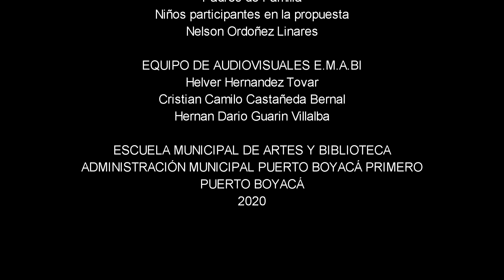CANTO-NARRO-DANZO VEREDA KM 11 Y 1 Y MEDIO 2020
CuidArte Metodología "Canto, narro, danzo".
Proceso artístico y cultural con los niños y jóvenes de la vereda Kilometro 11 y 1 y medio. Es responsabilidad de todos, la Administración Municipal Puerto Boyacá Primero, la Gestora Social y la Secretaría de Desarrollo Social a través de la Escuela Municipal de Artes y la Biblioteca continúa con el programa CuidArte, pacto por la salud mental de nuestra comunidad. Gracias al apoyo y compromiso de los Creadores Artísticos: Fabián Moreno, Vanessa Hernández y Leonard García.